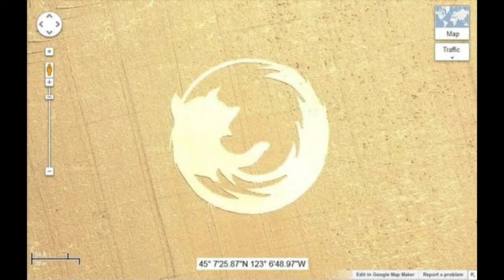Top 10 Google Earth Finds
Columbus and Magellan had it rough. Exploration these days is quite literally an armchair activity, as high-resolution satellite images and tools like Google Earth make it possible for anyone with an Internet connection to pore over the globe with a fine-toothed comb. There are entire online communities devoted to finding and cataloging the most unusual locales worldwide, creating 21st century atlases of minutiae. It isn't just for hobbyists, either — Google Earth has helped scientists find previously unknown ruins and police locate clandestine marijuana fields. Here are 10 of the most unusual discoveries.